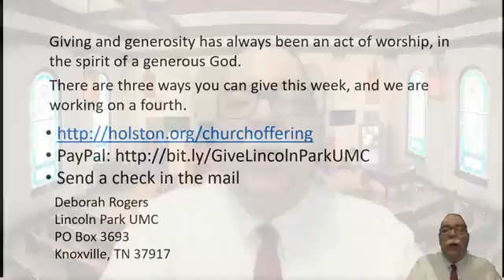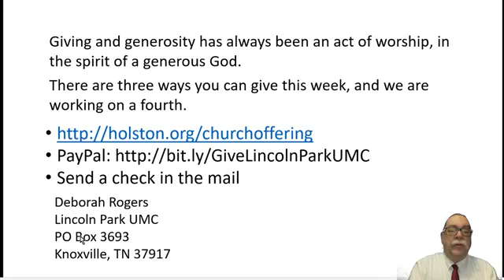Virtual Church 19 April 2020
Virtual church for Lincoln Park UMC and Lynnwood UMC for 19 April 2020.